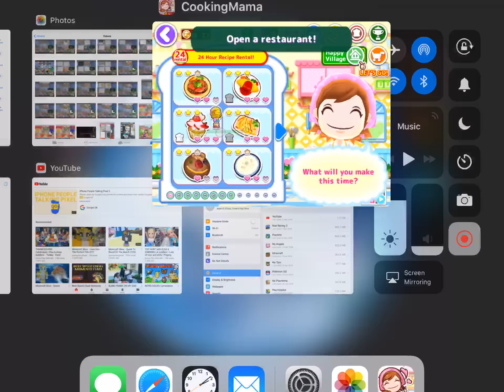Cooking mama making cupcakes 100 perfect.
I got 100 percent at the end.